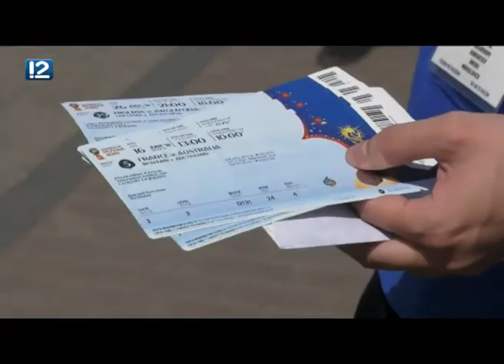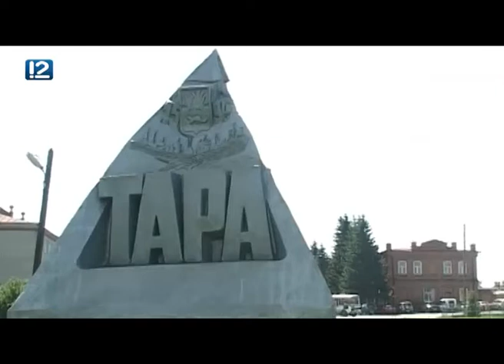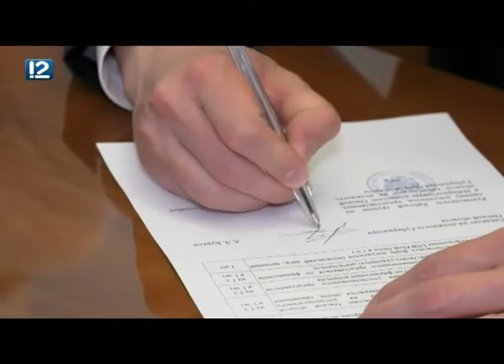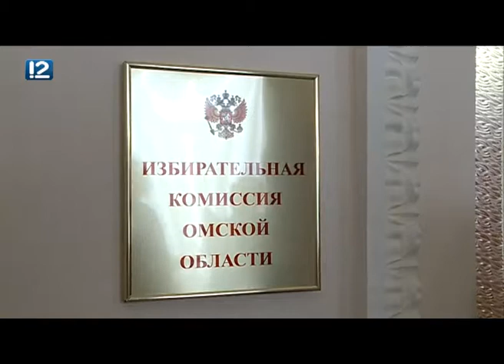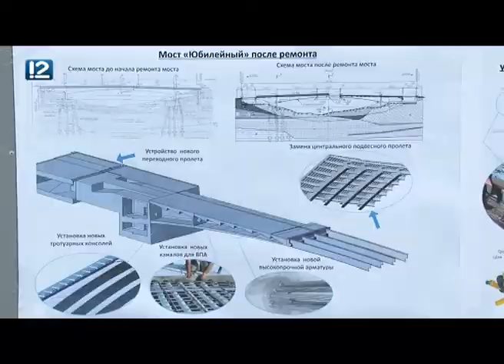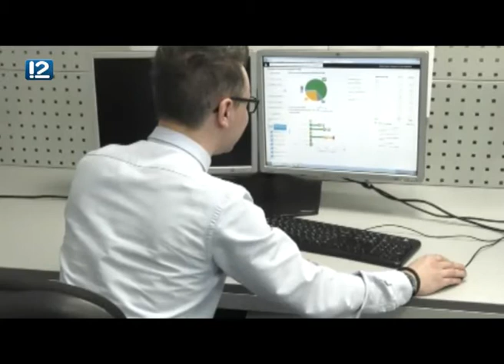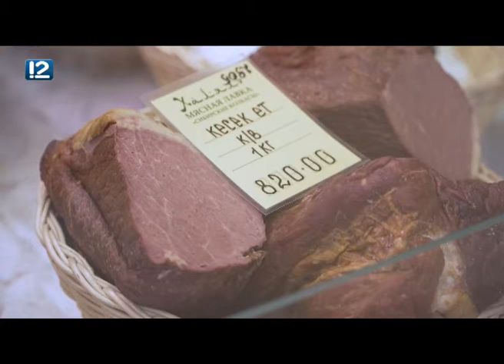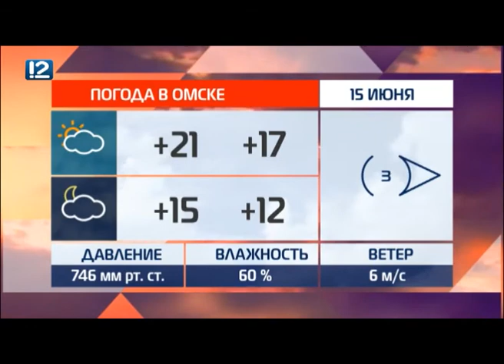Итоговый выпуск Часа новостей от 14 июня 2018 года Новости Омск